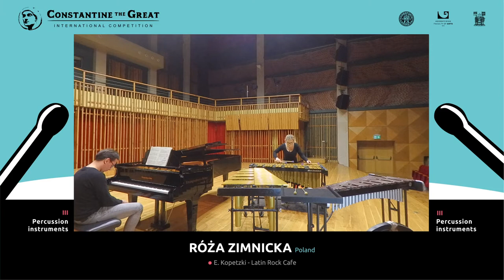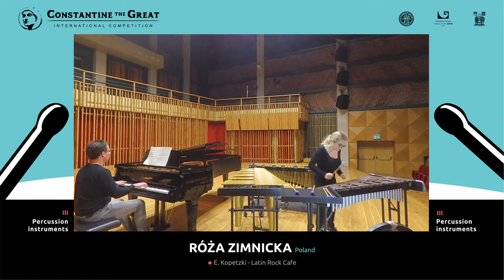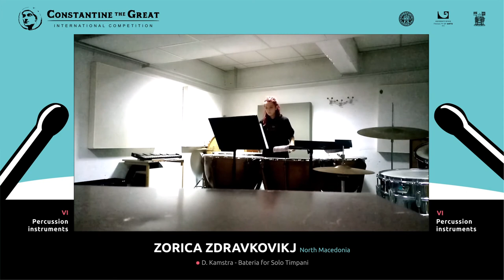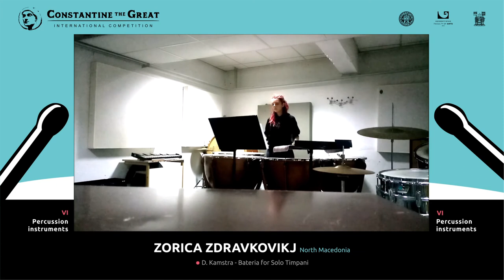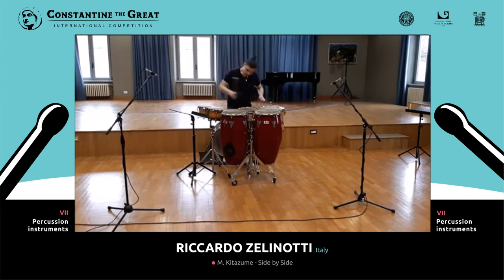PERCUSSIONS / II International Competition "Constantine the Great"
II Međunarodno internet takmičenje “Konstantin Veliki”

Organizatori Međunarodnog takmičenja “Konstantin Veliki” su Fakultet umetnosti u Nišu, Univerzitet u Nišu i Grad Niš uz podršku Studentskog kulturnog centra, Galerije savremene likovne umetnosti i Udruženja muzičkih teoretičara Srbije.
The organizers of the International Competition “Constantine the Great” are the Faculty of Arts in Niš, the University of Niš and the City of Niš with support of Student Cultural Center, the Gallery of Contemporary Fine Art and Music Theoreticians Associations of Serbia.

* Takmičari / Competitors *

I kategorija / category

IGNACY HUBERT
Poljska / Poland
00:00:10 Composer unknown - Blues for Fritz
00:01:30 G.H. Green - Cross Corners

III kategorija / category

GIULIO D’URSO
Italija / Italy
00:04:00 M. Markovich - Tornado

RÓŻA ZIMNICKA
Poljska / Poland
00:07:21 E. Kopetzki - Latin Rock Cafe
00:10:33 R. Statkowski - Krakowiak op. 7

IV kategorija / category

FRANCESCO PIO PAPACCIO
Italija / Italy
00:15:11 I. Trevino - Strive to be Happy
00:20:14 J. S. Pratt - Gladstone Cadets

VI kategorija / category

ANTONIO GAGGIANO
Italija / Italy
00:22:00 D. Lang - The Anvil Chorus
00:29:53 F. Donatoni - Omar I

ZORICA ZDRAVKOVIKJ
Severna Makedonija / North Macedonia
00:35:28 C. Santangelo - Carillon d'Amour
00:38:57 D. Kamstra - Bateria for Solo Timpani

VII kategorija / category

RICCARDO ZELINOTTI
Italija / Italy
00:44:36 C. Z. Marjan - Niflheim
00:51:30 M. Kitazume - Side by Side